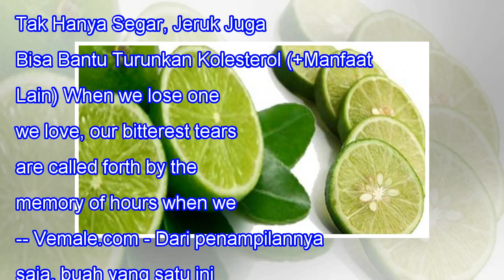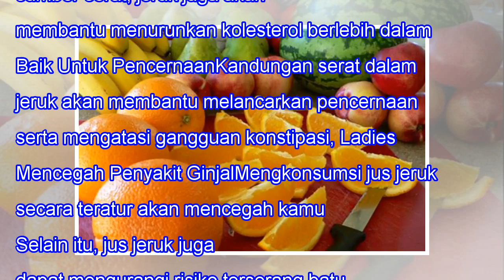Tak Hanya Segar, Jeruk Juga Bisa Bantu Turunkan Kolesterol (+Manfaat Lain)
Tak Hanya Segar, Jeruk Juga Bisa Bantu Turunkan Kolesterol (+Manfaat Lain) When we lose one we love, our bitterest tears are called forth by the memory of hours when we loved not enough. -- Vemale.com - Dari penampilannya saja, buah yang satu ini memang sudah menjanjikan kesegaran bagi orang yang me...